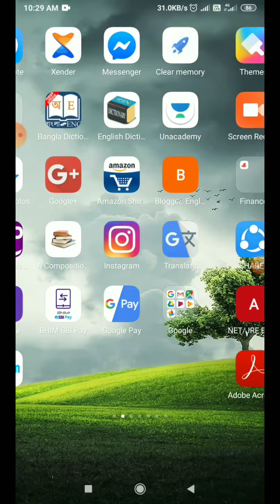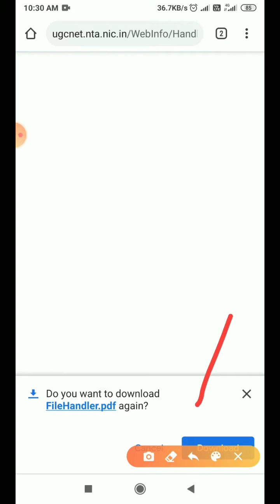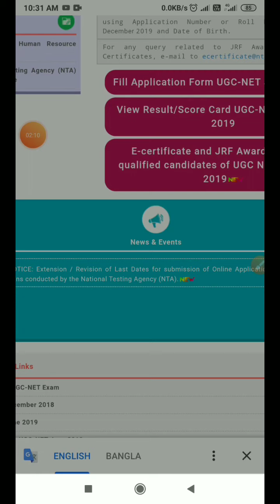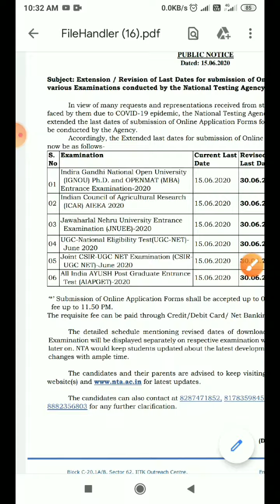Date Extension for UGC Net